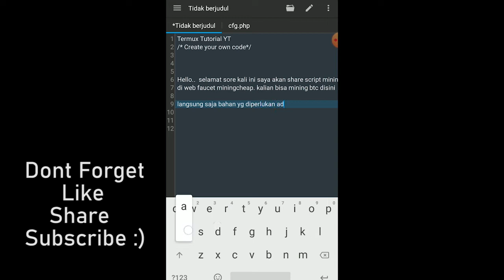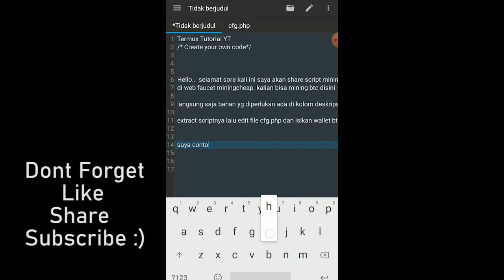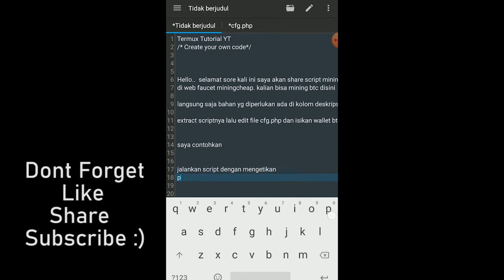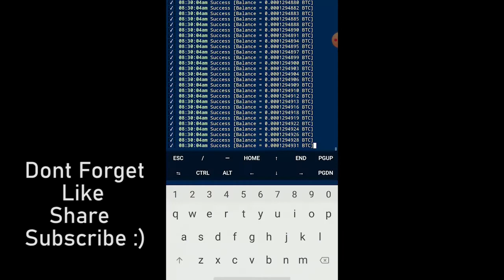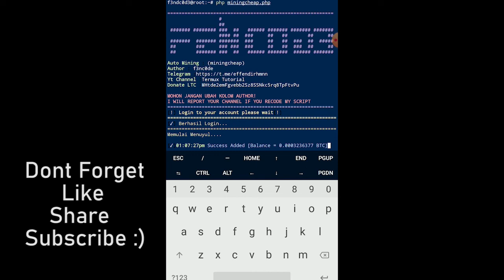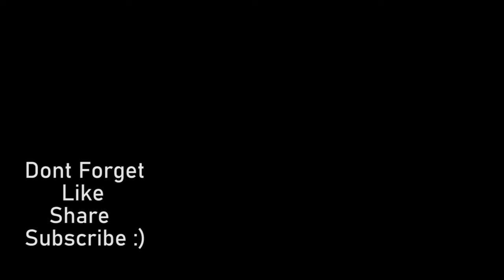Script Auto Claim BTC Miningcheap Via Termux Update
Kali ini saya akan share cara autoclaim btc di web mining yaitu miningcheap

Jangan lupa join telegram group jika ingin bertanya langsung

Command Termux

pkg update
pkg upgrade
pkg install curl
termux-setup-storage

cd/sdcard/scriptlocation

edit file cfg.php sesuai dengan useragent,wallet btc & pin miningcheap
php miningcheap.php